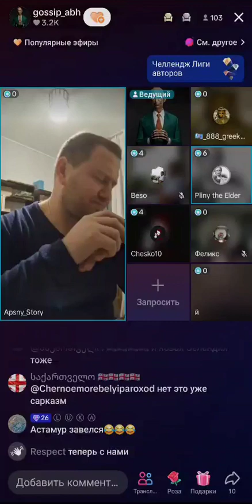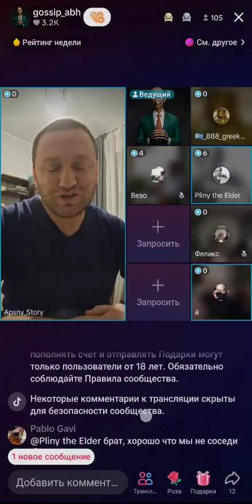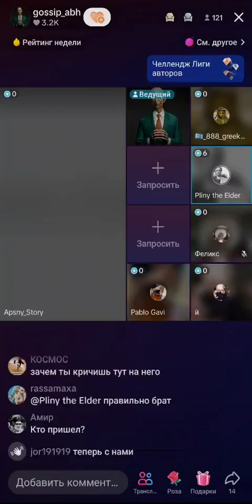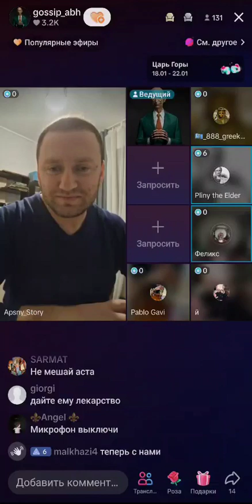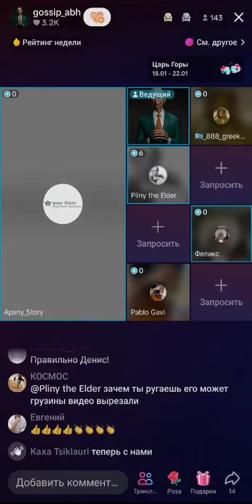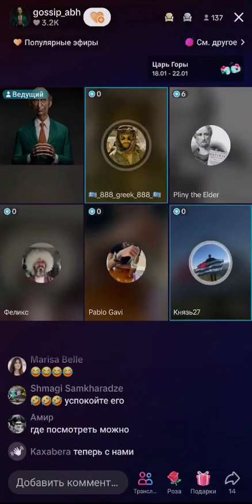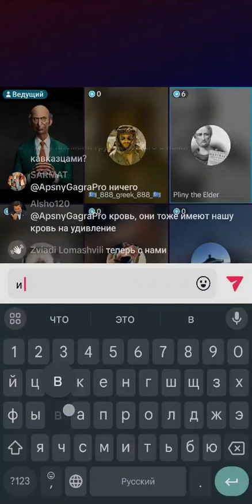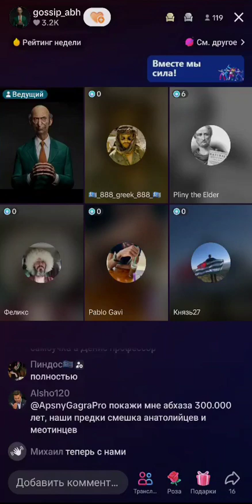Стычка Астамура Ашуба с Денисом Гопия